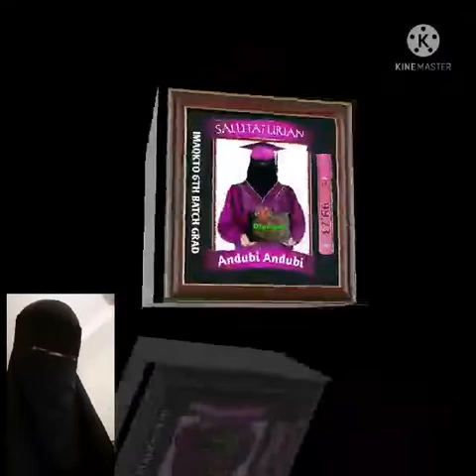SALUTATORIAN SPEECH ANDUBI ANDUBI